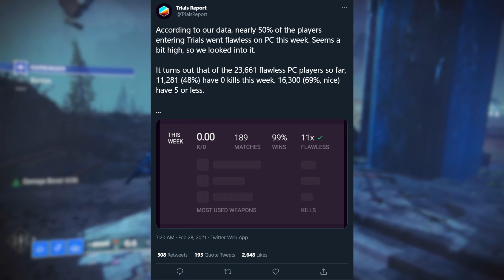Destiny 2 | Players Found A Way To Turn Flawless Trials Runs Into A Casino Game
Cloudchord x G Mills - Chillhop Essentials - Spring 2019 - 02 Sunlit
Eli Way - Chillhop Essentials - Spring 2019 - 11 Daydream